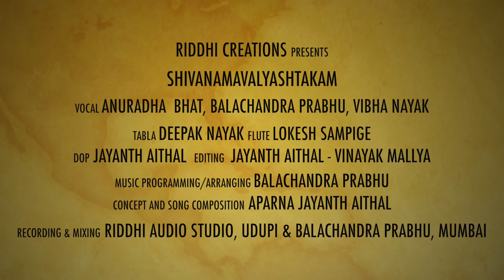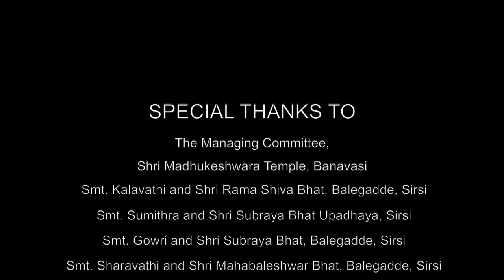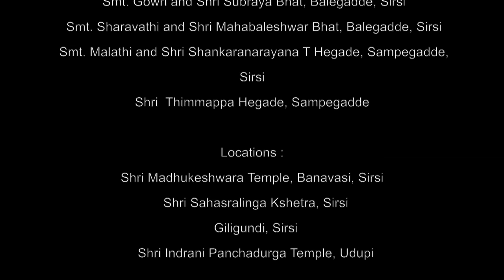Adi Shankaracharya's Shivanamavalyashtakam ll Banavasi Madhukeshwara & Sahasralinga, Sirsi ll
@MaaxMedia presents
Adi Shankaracharya's Shivanamavalyashtakam by Ms. Anuradha Bhat, Sri Balachandra Prabhu and Smt. Vibha Nayak.

"Hey Chandrachuda Madanataka.."

Oh Lord of the Universe, save us from the dense miseries of this world.

'Samsara dukha gahanat jagadisha raksha' ( A Verse from Shri Adi Shankaracharya's Shivanamavalyashtakam Stotram).

At this festive season of Mahashivaratri , our musical team has ventured into presenting Shri Adi Shankaracharya's Shivanamavalyashtakam Stotram in a visual form.

Vocal: Anuradha Bhat, Balachandra Prabhu, Vibha Nayak
Tabla: Deepak Nayak
Flute: Lokesh Sampige
Music Programming/Arranging: Balachandra Prabhu, Mumbai
Editing and Camera: Vinayak Mallya
Concept and Song Composition: Aparna Jayanth Aithal
DOP and Mixing: Jayanth Aithal
Picture Courtesy: Prakash Sherigar
Recording Studio: Riddhi Creations, Udupi

The Managing Committee, Shri Madhukeshwara Temple, Banavasi, Sirsi
Smt Kalavathi and Shri Rama Shiva Bhat, Balegadde , Sirsi
Smt Gowri and Shri Subraya Bhat Upadhya , Sirsi
Smt Sumithra and Shri Subraya Bhat , Balegadde, Sirsi
Smt Sharavathi and Shri  Mahabaleshwar Bhat, Balegadde, Sirsi
Smt Malathi and Shri Shankaranarayana T Hegade, Sampegadde, Sirsi
Shri Thimmappa Hegade, Sampegadde, Sirsi

Locations
Shri Madhukeshwara Temple, Banavasi, Sirsi
Shri Sahasralinga Kshetra, Sirsi
Shri Giligundi Kshetra, Sirsi,
Shri Indrani Panchadurga Temple, Udupi